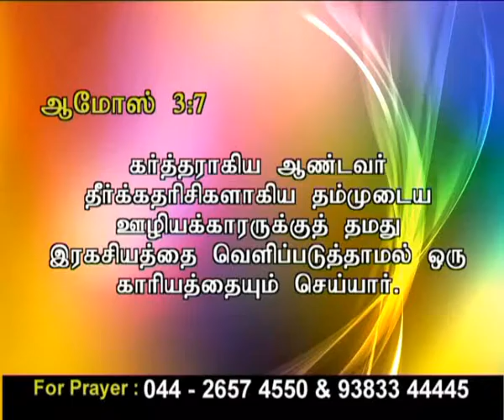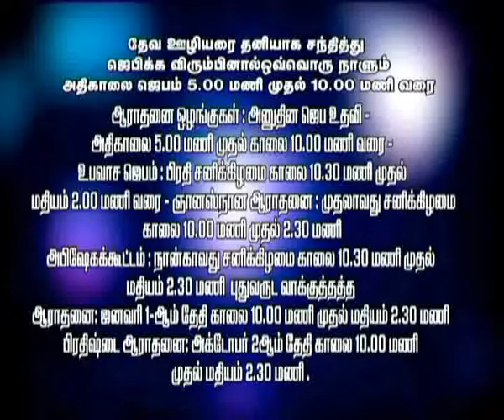Ck Medias: Ps.Thangasowamy :02 03 2017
Ck Medias: Ps.Thangasowamy